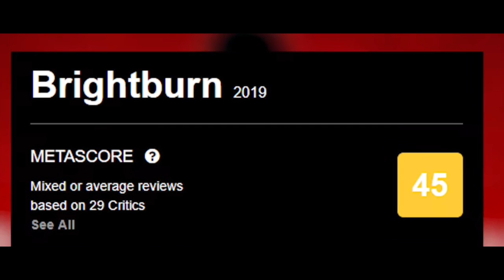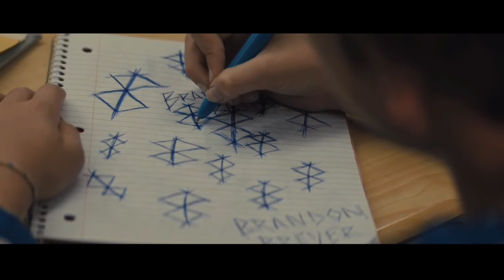BRIGHTBURN (2019) ENDING EXPLAINED - (IN HINDI) |UNSOLVED MYSTERIES HINDI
Brightburn is a 2019 American superhero horror film directed by David Yarovesky and produced by James Gunn and Kenneth Huang. It stars Elizabeth Banks, David Denman and Jackson A. Dunn, and follows a young alien boy raised on Earth who realizes he has superpowers, soon using them to terrorize his town. The film is produced and financed by Screen Gems, Stage 6 Films, Troll Court Entertainment, and The H Collective.

Brightburn was announced as Untitled James Gunn Horror Project in December 2017. Aside from Gunn producing the film, his cousin Mark and brother Brian Gunn wrote the screenplay. Principal photography began in March 2018 and wrapped in May of that same